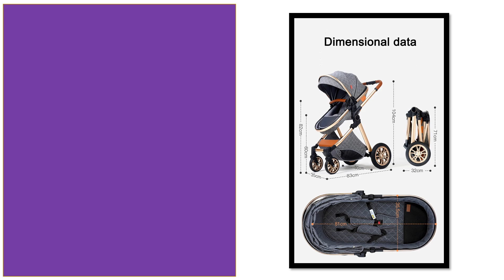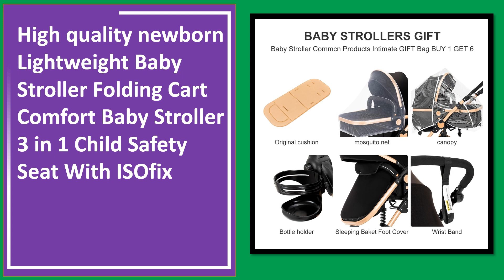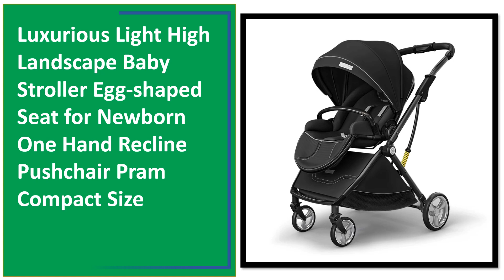Top 5 Best Baby Strollers On 2024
5. Luxury Baby Stroller 2 in 1 Foldable Stroller High landscape Newborn Baby Bassinet Puchair Lightweight baby cart with comfort

4. Luxury Portable Travel Pram 3 in 1Baby Stroller High Landscape Baby Pushchair Baby Travel Stroller Newborn Stroller

3. High quality newborn Lightweight Baby Stroller Folding Cart Comfort Baby Stroller 3 in 1 Child Safety Seat With ISOfix

2. Fashion High View Baby Stroller Ergonomics Seat Bassinet for Newborn Portable Baby Pram One Hand to Recline Basket Pushchair

1. Luxurious Light High Landscape Baby Stroller Egg-shaped Seat for Newborn One Hand Recline Pushchair Pram Compact Size